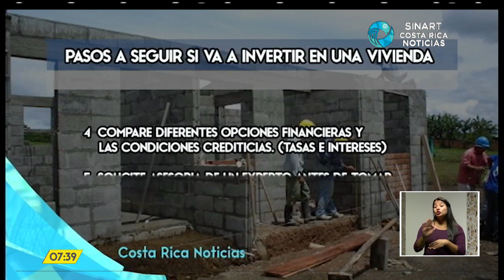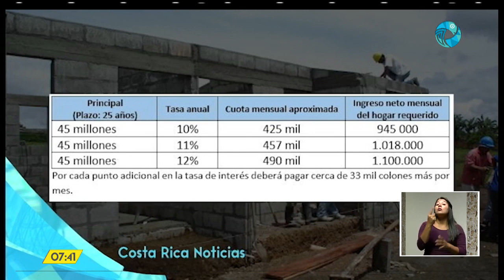Costa Rica Noticias - Lunes 17 Febrero 2020 - Crédito para vivienda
Costa Rica Noticias - Lunes 17 Febrero 2020 - Incluye entrevista e información suministrada por Roxana Morales Ramos, economista, coordinadora del Observatorio Económico y Social de la Escuela de Economía de la UNA. Tema: Consideraciones que se deben tomar antes de adquirir un crédito para vivienda.